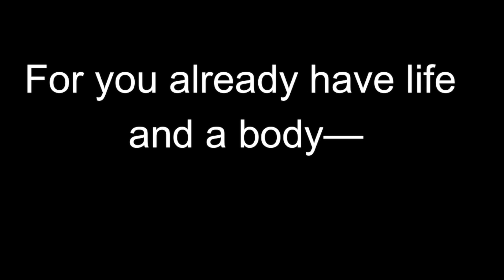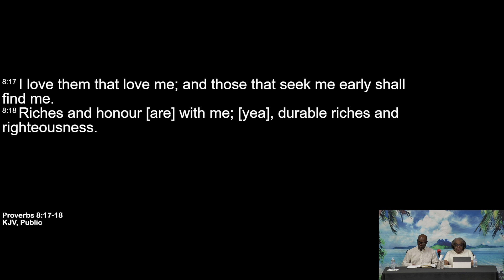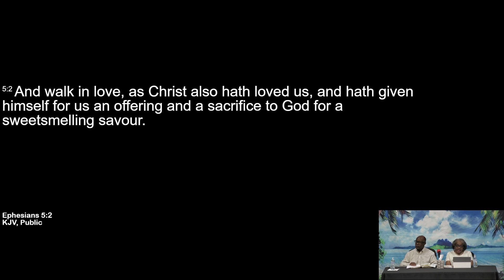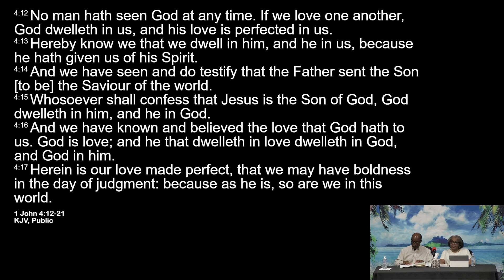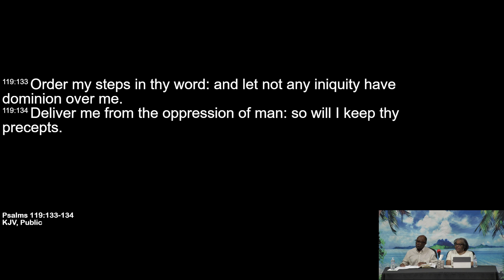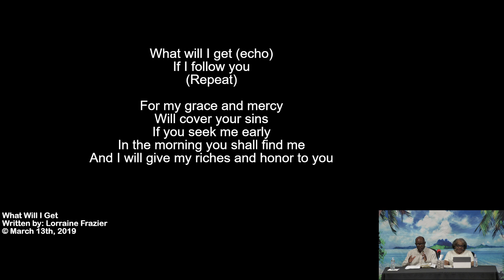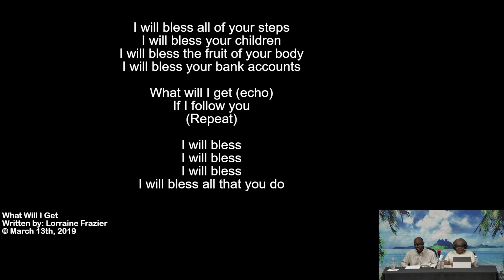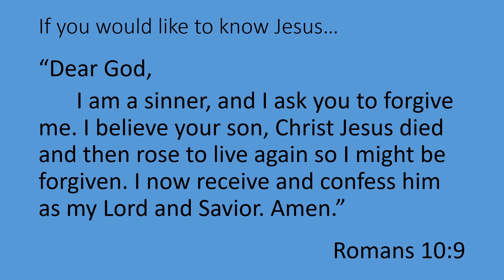How To Have Peace In A Chaos World